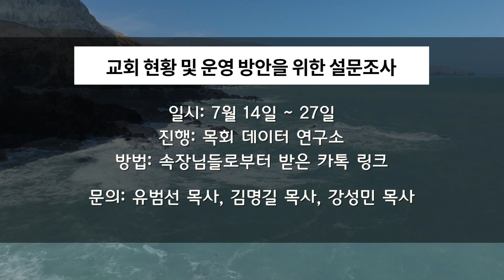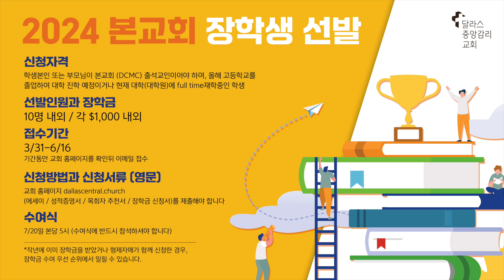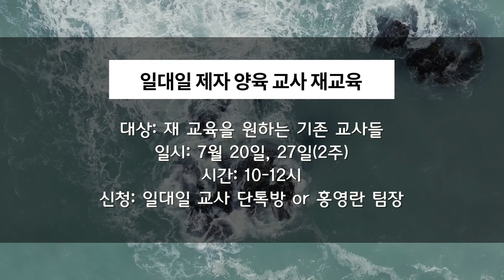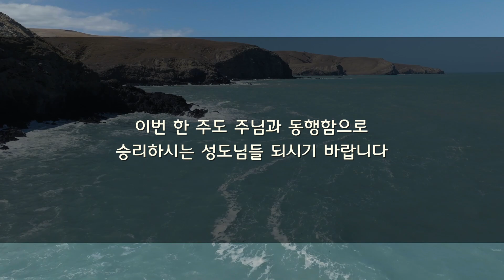2024-07-14 달라스 중앙감리교회 뉴스